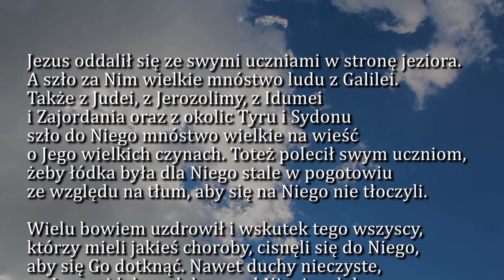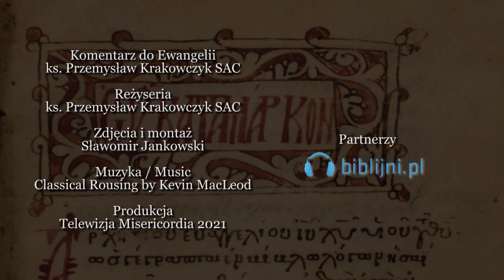Dobra Nowina na dziś | 21 stycznia - św. Agnieszki, męczennicy